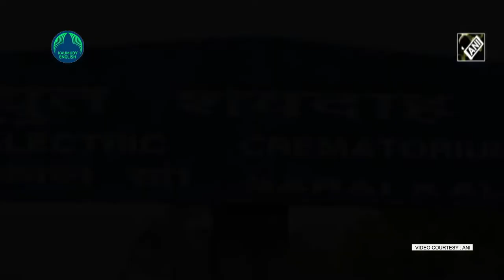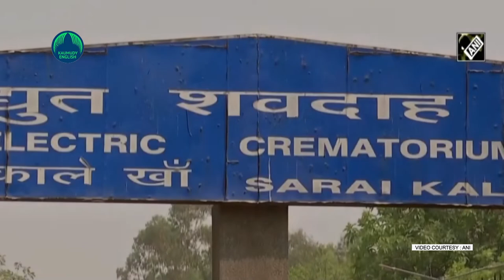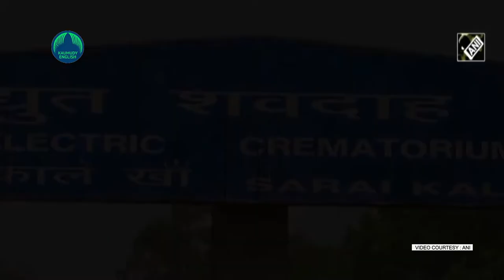At Delhi crematoriums, corpses wait in 20-hour queues to burn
Under the high tin roof, 50 funeral pyres burned fiercely on Tuesday, the hot air filled with smoke, fine ash, and muted sobs of shell-shocked families.